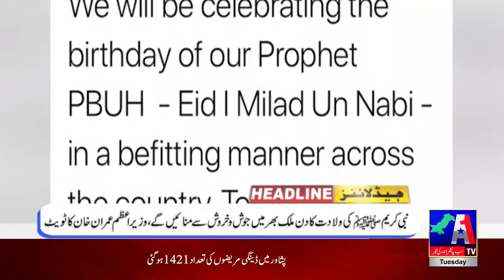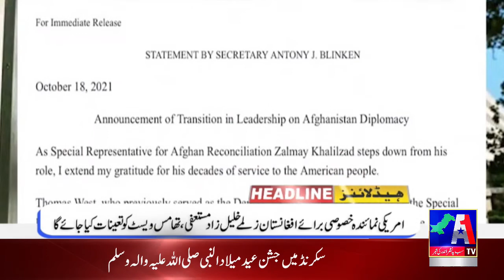Headlines | 19 October 2021 | A1 Tv News